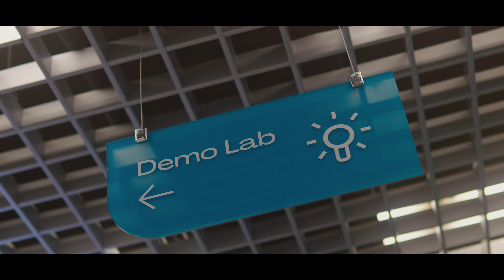Resumen II Tech Camp de la OAP COIIAS: Movilidad sostenible y entornos de Innovación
II jornadas de Emprendimiento Digital "Tech Camp" de la Oficina Acelera Pyme del COIIAS.

24 de mayo de 2024 en el edificio AS5-HUB (Gijón)
MOVILIDAD SOSTENIBLE Y ENTORNOS DE INNOVACIÓN